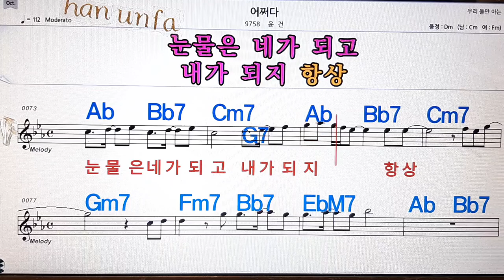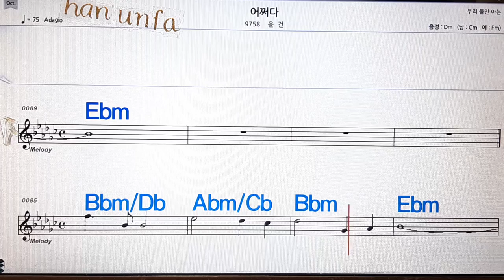어쩌다/윤건💋노래방, 통기타 , 코드 큰악보, 가라오케, 반주💖Karaoke, Sheet Music, Chord, MR